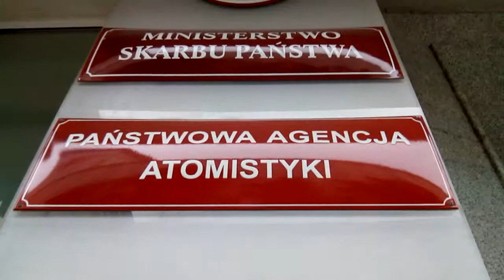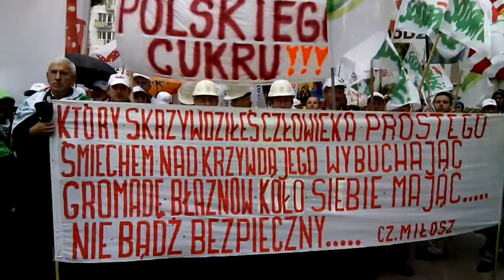Protest związkowców - Ministerstwo Gospodarki 11.09.2013r